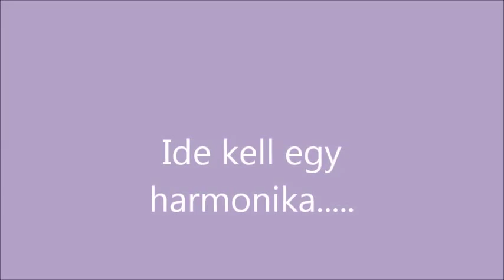R.K.V.t.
Az én kerti vasutam. És kell egy harmonika. na de a barátom megígérte, hogy megcsinálja.